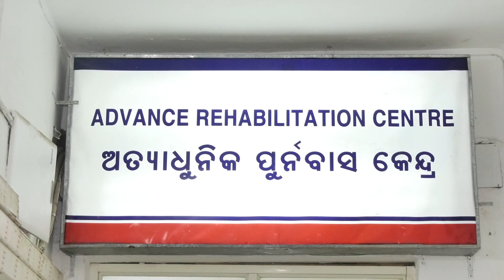ପ୍ରତାପଙ୍କୁ ମିଳିଲା ନୂଆ ଜୀବନ, ସାହା ହେଲା ଓଡ଼ିଶା-ମୋ ପରିବାର ।